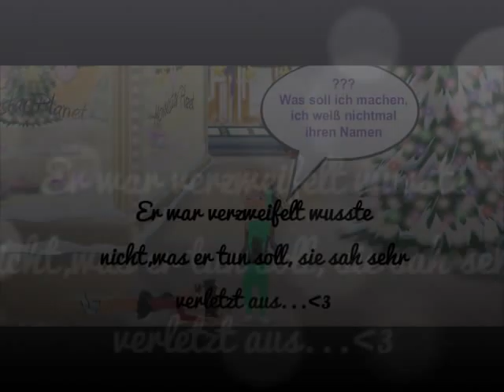Moviestarplanet- Lovestory- 1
Hallo :3 Ich fange jz mit einer Lovestory an *-*
Wenn nicht,keine beleidigende Kommis,die werden sowieso gelöscht !
Eure Liisa11 (: